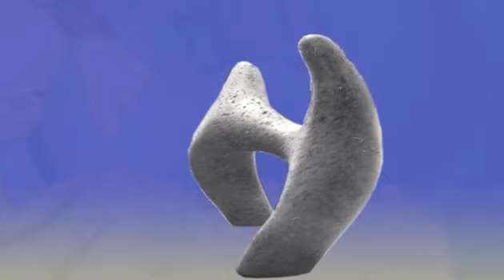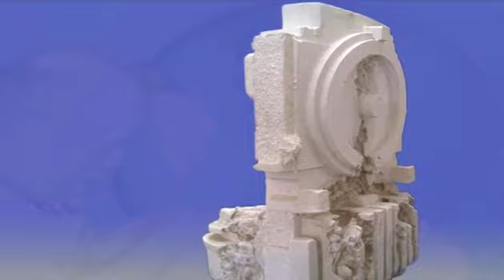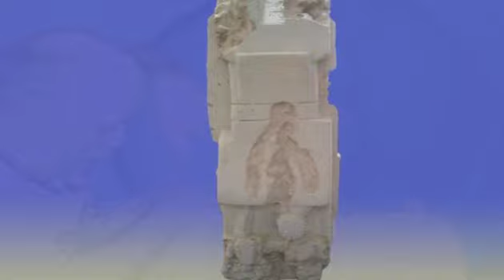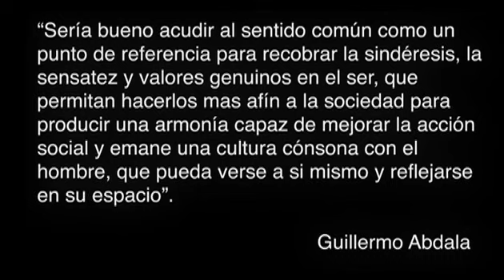Guillermo Abdala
Dirección y Edición: José Antonio Castro
Fotografía: Alejandro Ruiz y Andrés Franco - Archivo CINAP
Conceptualización: Mercedes Longobardi

Documental realizado para el proyecto "Maestros Creadores del Arte Venezolano"del IARTES, con la colaboración del CINAP y la Fundación Museos Nacionales.